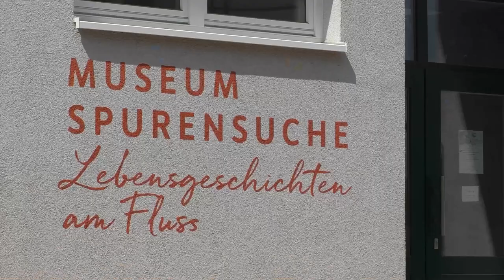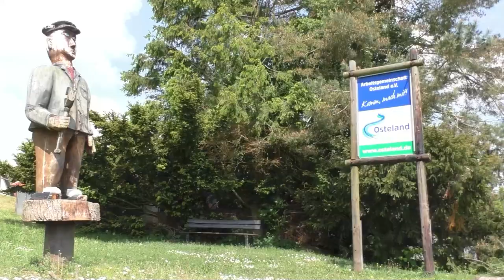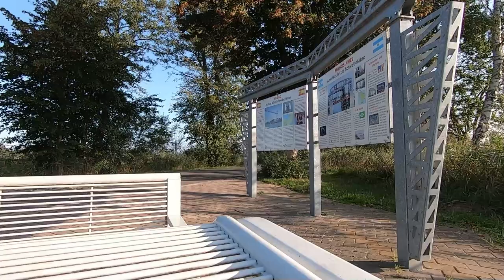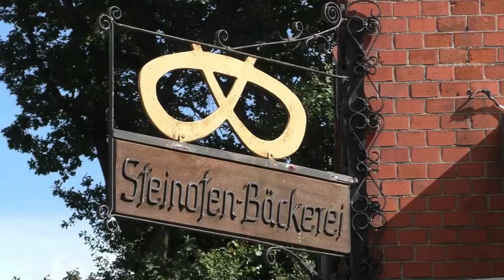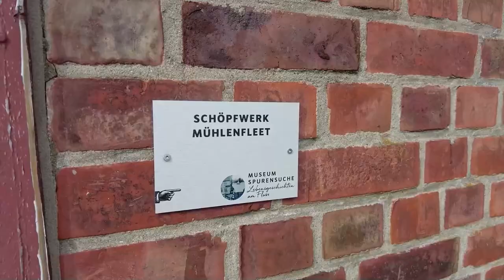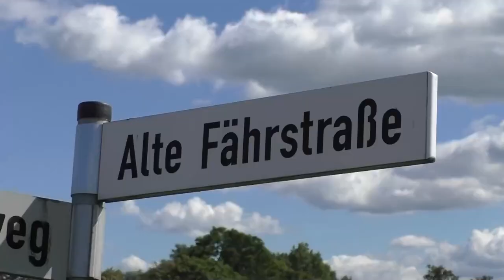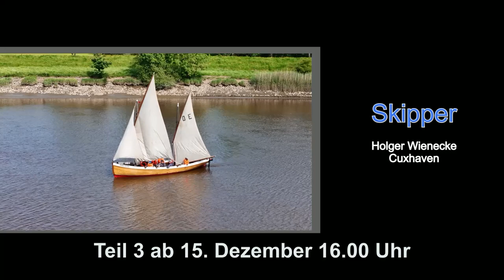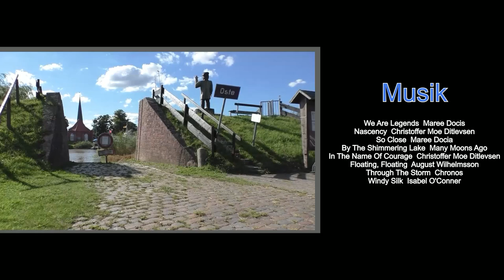🔴Die Oste - Teil 2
Mit dem Dampfboot von der Mündung bis nach Bremervörde. Dabei gab es einiges zu entdecken . . . .